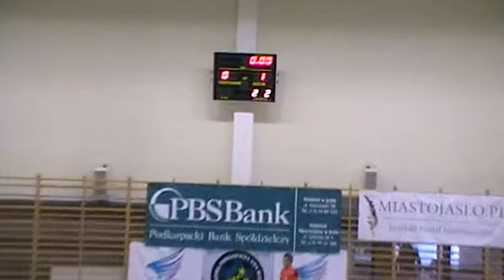Serwatka Żabno (Rudnik) - Guardi Jasło (Jasło) 1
Baraż 2D -- 3C I Futsalowej Podkarpackiej Ligi Mistrzów